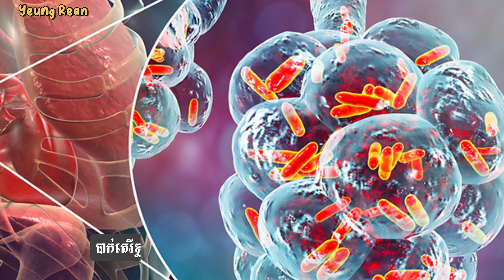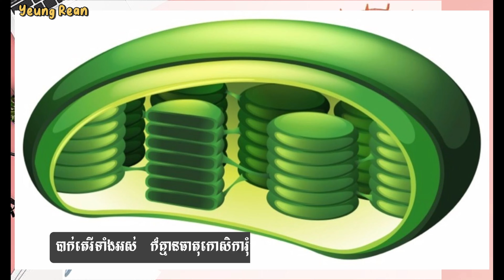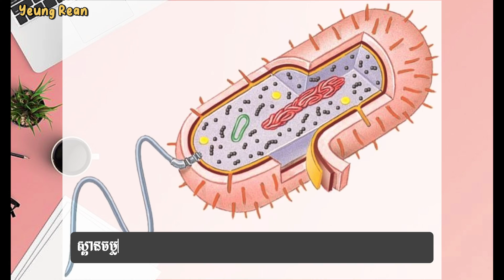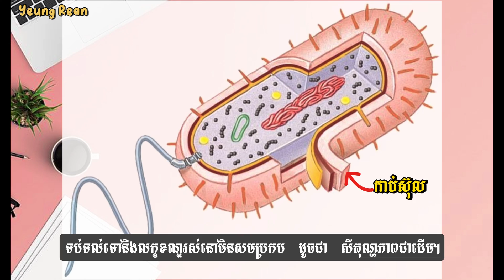Bio_រូបផ្គុំបាក់តេរី/Bacteria structure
This video is about bacteria structure
រូបផ្គុំបាក់តេរី
ជីវវិទ្យា